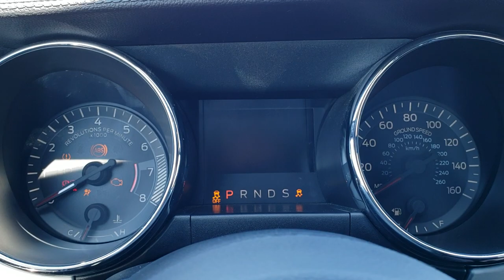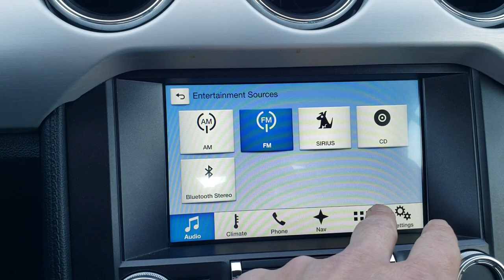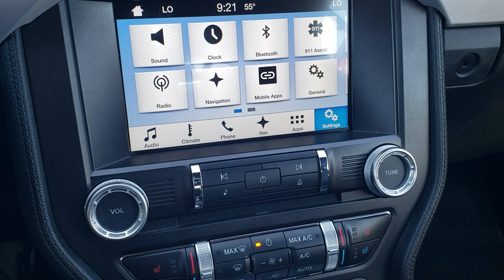2016 FORD MUSTANG GT PREMIUM CONVERTIBLE SHADOW BLACK WALK AROUND REVIEW SOLD!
This 2016 FORD MUSTANG PREMIUM CONVERTIBLE WITH NAV AND HEATED/COOLED LEATHER is the vehicle we did walk around review of today.

Thank you for checking out this video of this 2016 FORD MUSTANG PREMIUM CONVERTIBLE WITH NAV AND HEATED/COOLED LEATHER

STOCK: 10662
PRICE: $25,999
MILES: 25,607
MAKE: FORD
MODEL: MUSTANG
VIN: 1FATP8FF8G5291689
LOCATION: FOND DU LAC OSHKOSH WISCONSIN, 54937 TRUCKS ON 41

CLEAN TITLE HISTORY! 5.0 Liter DOHC V8 Engine, 435 Horsepower, Two Door Convertible, GT Premium Package, Automatic Transmission Center Console Shifter, Rear Wheel Drive RWD 4x2 Two Wheel Drive, Reverse Backup Camera Rearview Camera, Dual Rear Exhaust, Non Smoker, Dual Power Air Conditioned Ventilated and Heated Seats, Black Ebony Leather Seats, Bucket Seats, Power Mirrors With Built-in Blindspot Mirrors, Advancetrac with Electronic Stability Traction Control, 3.15 Gears, Painted and Polished Aluminum Rims Premium Wheels, Four Wheel Disc Brakes, Decklid Spoiler, HID High Intensity Discharge Headlights, LED Fog Lights, LED Running Lights, LED Tail Lamps, Easy Fuel Capless Fuel Fill, Chrome Tipped Exhaust, Cowl Induction Sport Hood, AM / FM Radio Tuner, Sirius/XM Satellite Radio Capabilities Sirius / XM, Sync 8" Touchcreen Radio, CD Player, Intelligent Access with Push Button Start, Keyless Entry with Factory Remote Start, Rear Window Defroster, Driver and Passenger Front Air Bags, L.A.T.C.H. Child Safety System, SOS Post Crash Alert System, Side Curtain Air Bags SRS Safety Restraint System, Multi-Function Steering Wheel Controls, Homelink System with Three Programmable Buttons for Garage Doors, Lighting Systems & Security Systems, Compass, Outside Temperature Display and Mileage Display, Dual Multi-Zone Climate Control , Fold Down Rear Seats, Factory Floormats, Ambient Color Change Lighting, Air Conditioning AC, Cruise Control, Power Locks, Power Windows, Automatic Headlights Autolamp, Tilt/Telescope Steering Wheel, 5 Year / 60,000 Mile Remaining Powertrain Factory Warranty, Whichever comes first, Shadow Black, CLEAN AUTOCHECK! Very very clean inside and out! This is one of the sharpest 2016 Ford Mustang GT Premium cars we have ever had on our lot! Make your move before this super clean ride is gone!

STOCK: 10662
PRICE: $25,999
MILES: 25,607
MAKE: FORD
MODEL: MUSTANG
VIN: 1FATP8FF8G5291689